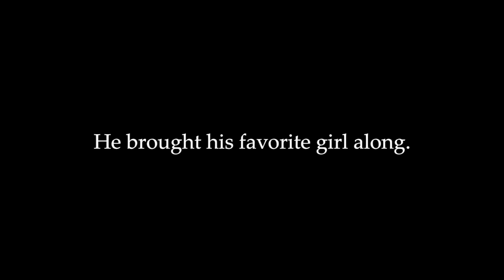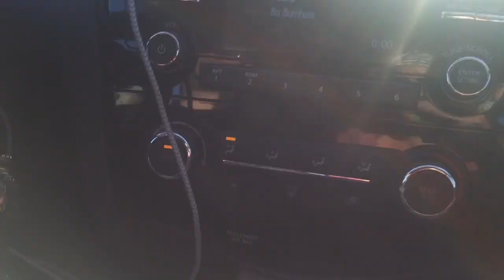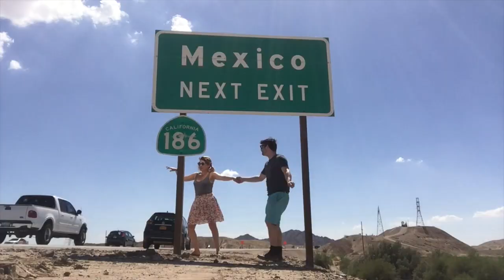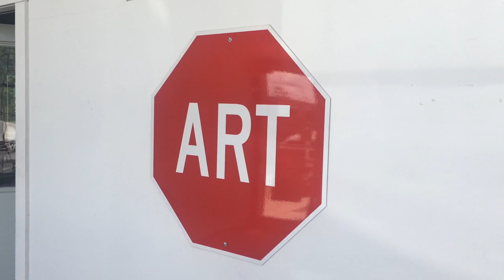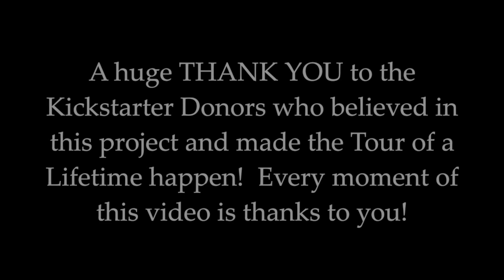Jordan Ziskin - Mexico (Official Music Video)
After a summer touring the US, it's time to release the first official music video! Thank you to all the faces, places, spaces that listened to the songs, bought the merch, and supported the journey. Onward now.